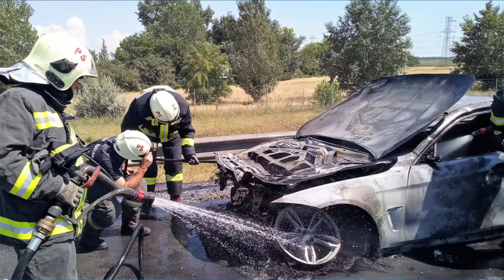Megemelkedett a gépjárműtüzek száma - Tolna vármegyében is többször kellett beavatkozni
Országos szinten megemelkedett a gépjárműtüzek száma, Tolna vármegyében 2024-ben már 17 alkalommal kellett vonulnia a tűzoltóknak ilyen jellegű esetekhez. A katasztrófavédelem fokozott óvatosságra hívja fel a figyelmet.